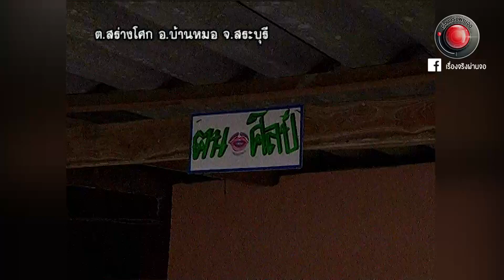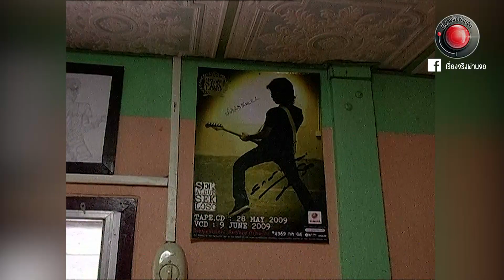คนปากศิลป์ l เรื่องจริงในตำนาน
เรื่องจริงในตำนาน EP.43
คนปากศิลป์
ย้อนไปชมสตั๊นท์แมน ที่ประสบเหตุจนทำให้ต้องนอนเป็นคนพิการ และเขาได้ก้าวข้ามความเจ็บปวดนี้หาทางสร้างรายได้ โดยการวาดรูปกับปาก จะเป็นอย่างไรนั้นไปชมกันครับ
ออกอากาศเมื่อ 7 เมษายน 2554